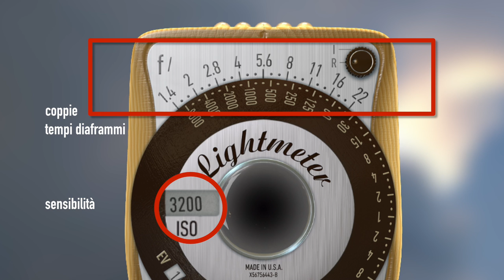Videocorso - la ripresa video: l'esposizione (parte 2)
principio di reciprocità, diaframmi, tempi e sensibilità.